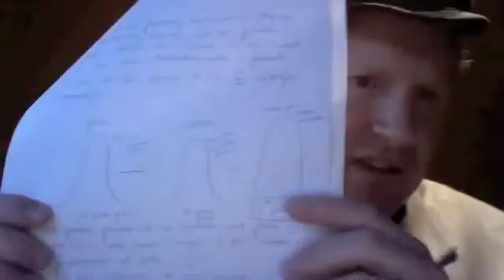Speculation on Quantum Physics and Mathematical Platonism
I discuss the seeming discrepancy between Mathematical Platonism and the claims of Quantum Physics.  I attempt to defend Platonism against those who say that it is irrelevant to modern cosmology and physics.

I also present a conjecture that is an amateur one on my part, but which attempts to do what Physicists do not like.  I attempt to "invoke and infinity" right in the heart of Quantum Physics itself.  It is a conjecture, mind you, and not a definite assertion.  However, it is sure to rankle a few feathers.  It was so much fun that it should have been illegal...